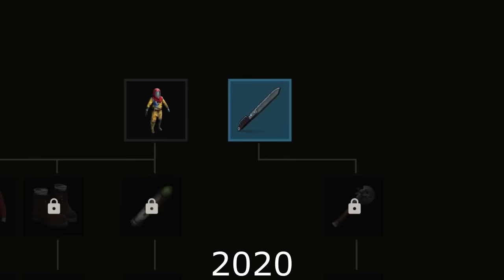The evolution of Rust - 2013 to 2022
hope you guys enjoyed this video, i compiled alot of clips to make this so if yours is there feel free to message me and i will give you credits.